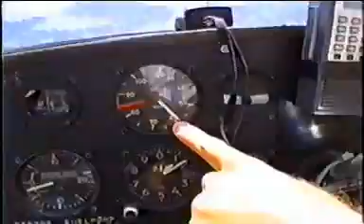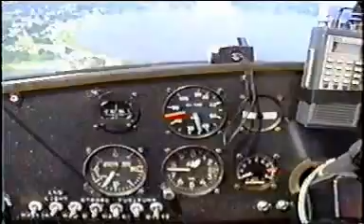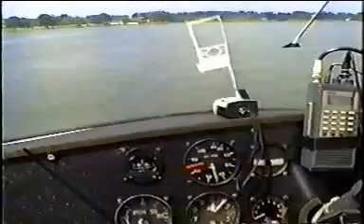Buccaneer II Amphibious airplane dead stick landing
Landing my Experimental Buccaneer II dead stick